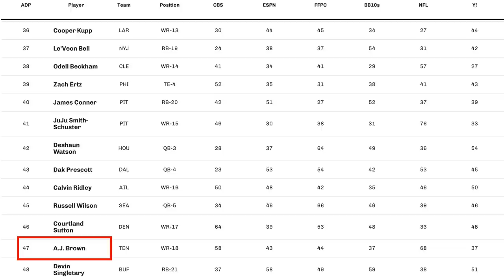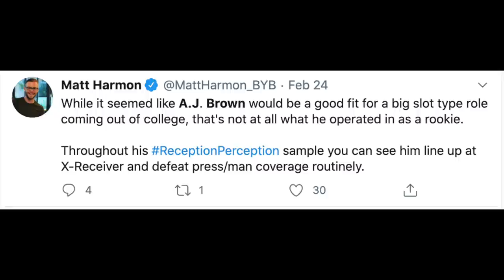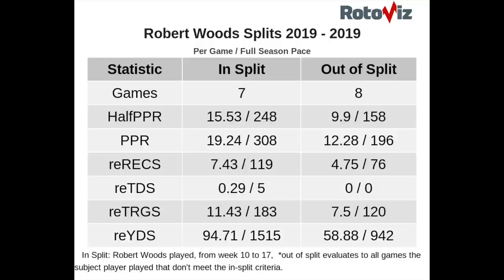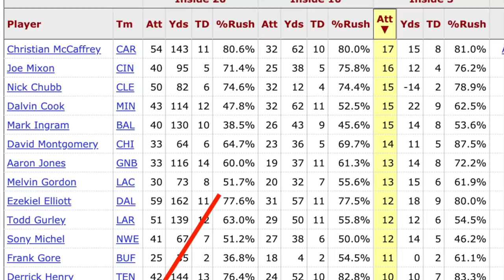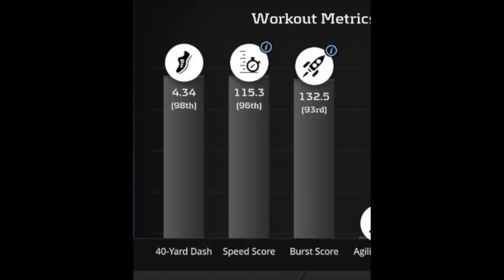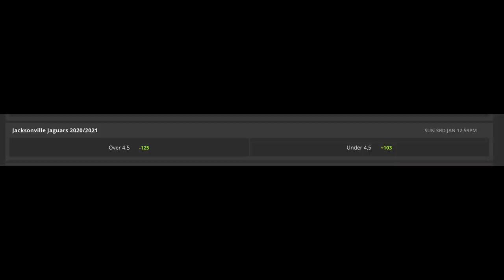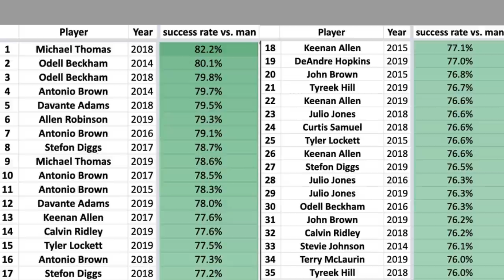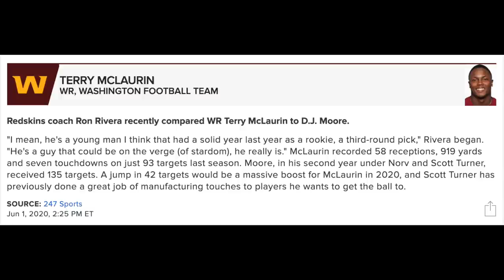MUST Own (Mid-Round) Wide Receivers in 2020 Fantasy Football